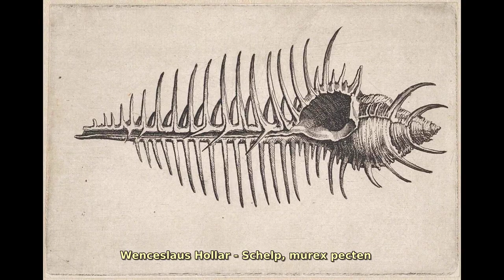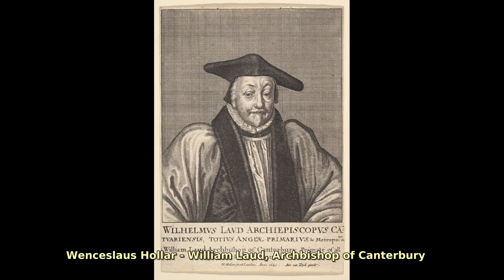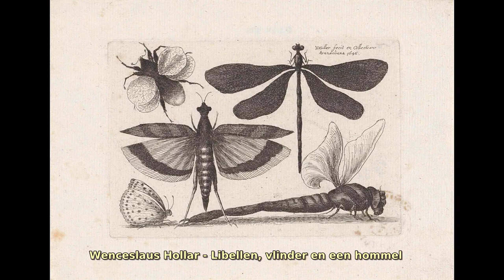Wenceslaus Hollar, Bohemian Etcher . Find public domain images of Wenceslaus Hollar, Bohemian Etc...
Wenceslaus Hollar (Bohemian, Prague 1607–1677 London)